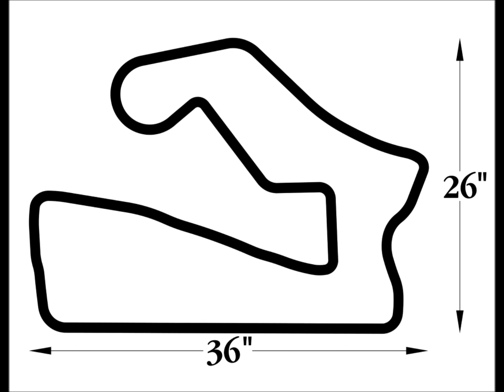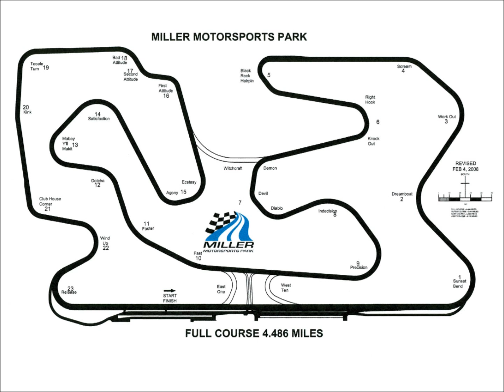Continental Tire Sports Car Challenge Fantasy Schedule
My fantasy schedule for the Continental Tire Sports Car Challenge. All images found using Google Image Search.